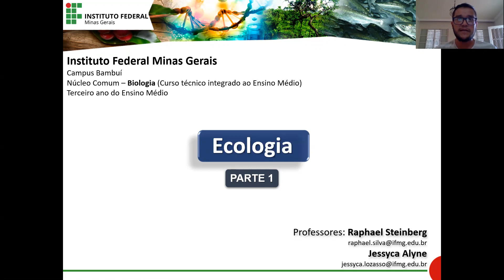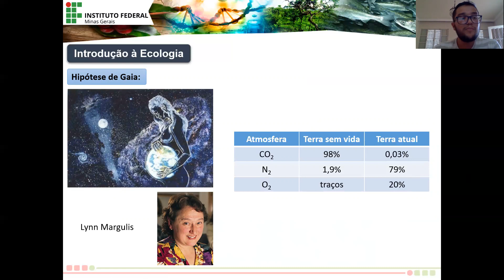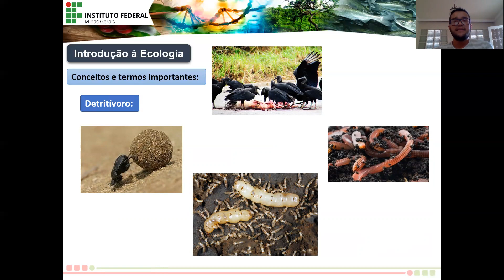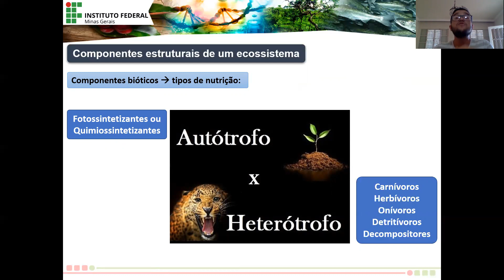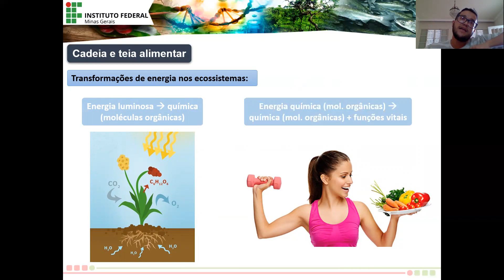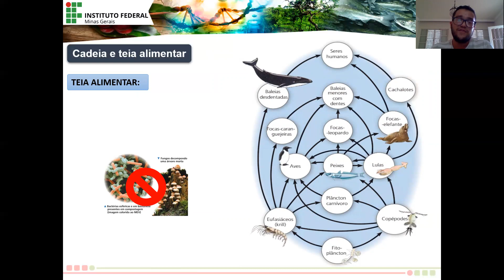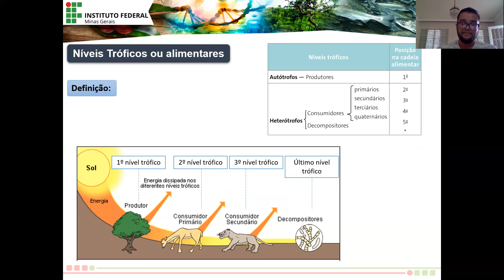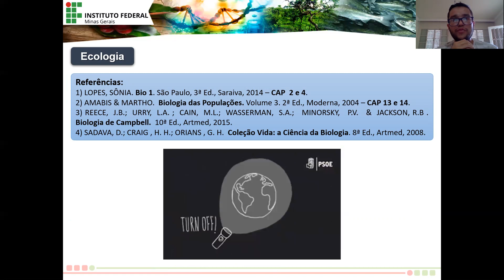BIOIII - IFMG Bambuí: Vídeo aula 2 - "Ecologia - PARTE 1"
Este material é uma videoaula apresentada pelo(a) professor(a) RAPHAEL STEINBERG DA SILVA como material pedagógico do IFMG, dentro de suas atividades curriculares ofertadas
em ambiente virtual de aprendizagem. Seu uso, cópia e ou divulgação em parte ou no todo, por quaisquer meios existentes ou que vierem a ser desenvolvidos, somente
poderá ser feito, mediante autorização expressa deste docente e do IFMG. Caso contrário, estarão sujeitos às penalidades legais vigentes.